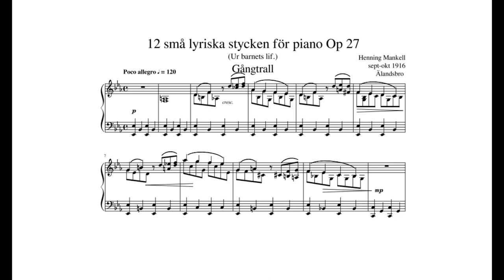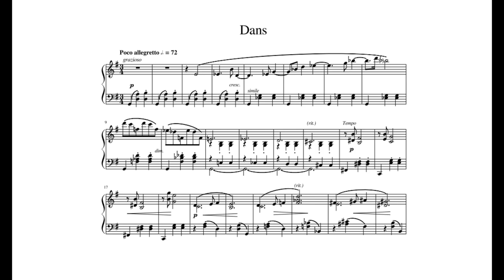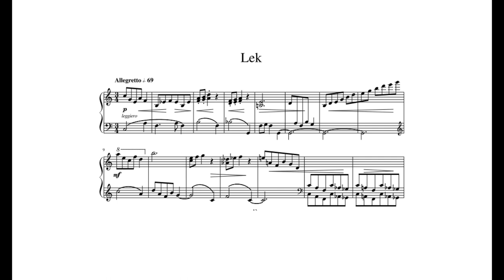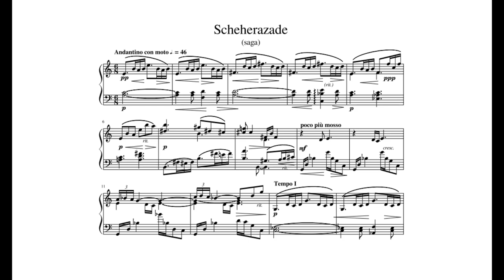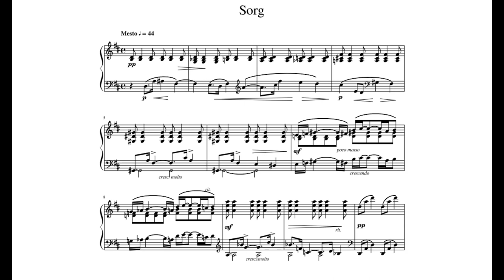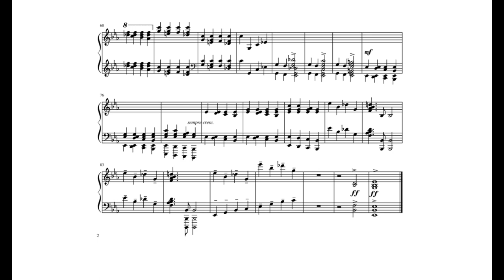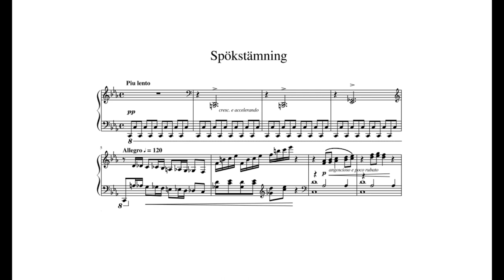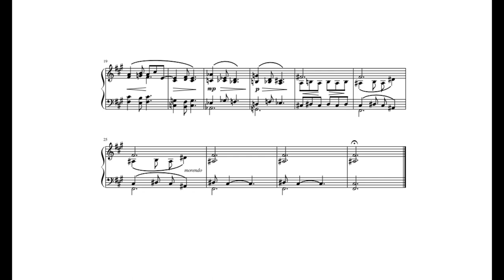Henning Mankell, 12 Små Lyriska Stycken (Lyrical Pieces), Op. 27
00:00 Gångtrall (Promenade)
02:28 Visa (Tune)
03:25 Dans (Dance)
04:53 Drömmeri (Daydreaming)
07:27 Lek (Play)
08:39 Tvist (Dispute)
10:21 Scheherazade
12:03 Sorg (Sorrow)
14:50 Marsch (March)
17:24 Vyss-vyss (Lullaby)
19:29 Spökstämning (Ghosts)
21:42 Kväll (Evening)

Henning Mankell (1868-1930) was a Swedish composer, nephew  to composer Abraham Mankell. During his youth music always played an important role. Mankell's style is very interesting offering bold harmonies and interesting formal structures. In this set of pieces we are offered a great insight into Mankell's deed as composer. Mankell mainly drew inspiration from Chopin and Liszt in his youth, which becomes very clear in his sonatas that further develops the form of the famous Liszt b-minor sonata. In short Mankell's style can be described as unique. His closest relative, musically, I would say is Ture Rangström who lived around the same time.

Piano: Árpád Solti